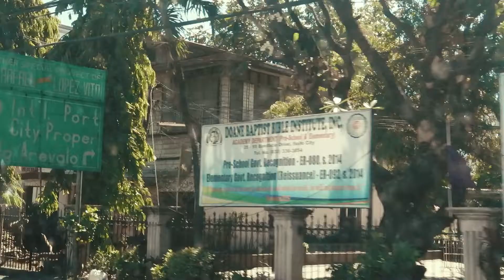UNBOXING NIKE EPIC REACT FLYKNIT 2 (club gold)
Nike Epic React Flyknit 2
Orig Price: 7,645.00

Bought the Item at Online Store Zalora.ph

Places : Cebu Mactan Lapu-lapu city and Iloilo City